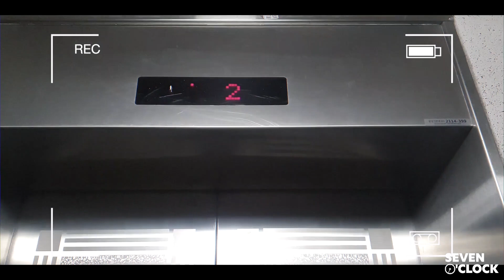[겸vlog] ep5. 강아지 생일파티 해주기 (Giving a puppy a birthday party)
* 한겸 브이로그 대망의 최종화 - 한겸이 강아지 초롱이 생일 파티 해주기
Edited by Hangyeom